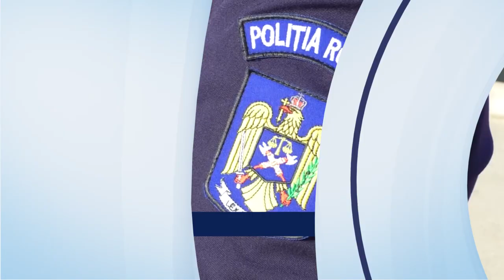POLIȚIȘTII VOR BANI PENTRU CĂ FAC FEBRĂ LA DEGETE DE LA SCRIS